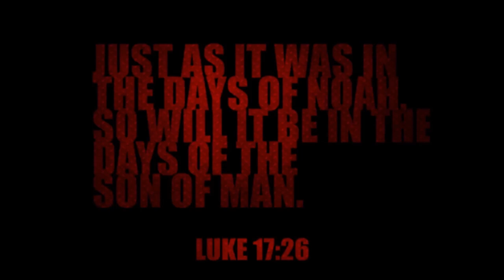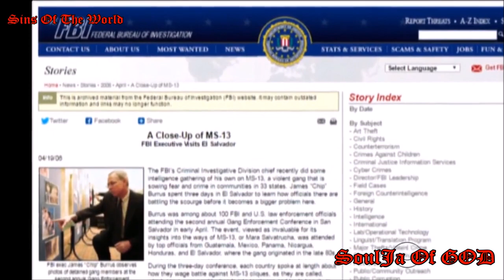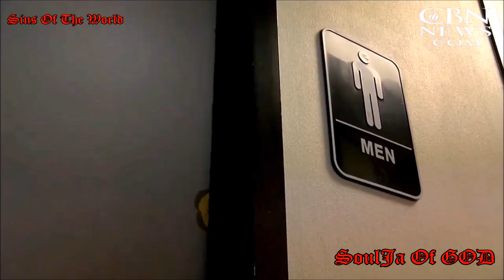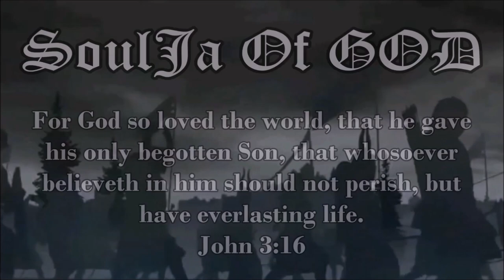Terrifying Footage! SINS OF THE WORLD - Signs Of The End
To Be Updated On New Videos And Shocking Daily Headlines

For DAILY UPDATES On Sins Of The World & End Times News

A Coward Dies A Thousand Deaths, A SoulJa dies But Once

Find him today, your not promised tomorrow.